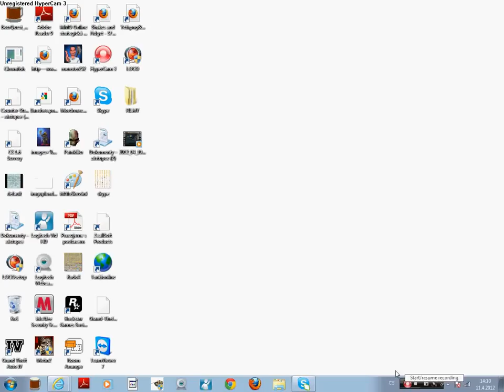Moje postava na sfgame,světě 3 (EPIC FAIL)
Blbl mi mikrák :( ,ale když si to nedáte na plno tak to bude dobrý :))